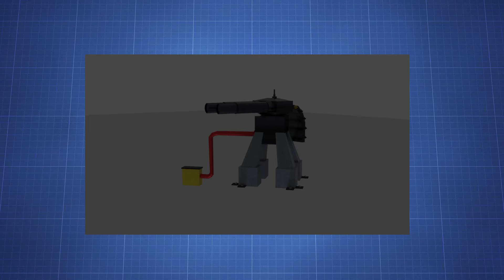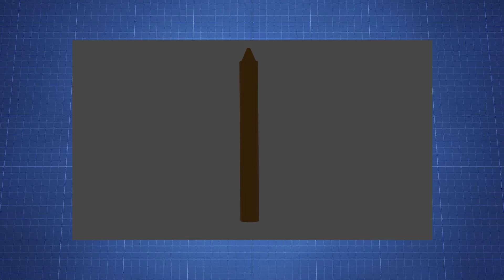THE BACKROOMS- RETRIEVE THE SAMPLE | EPISODE 3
WELCOME BACK PEOPLE. THIS IS EPISODE 3. THIS IS OFFICALLY THE REVEAL OF THE, WELL I CAN'T SAY YET! WATCH THE VIDEO!

FROM NOW ON, ITS GONNA GET SPICY AND JUICY! SORRY FOR THE LATE UPLOAD, THIS ONE TOOK LONGER.

BTW ( MAY BE TAKING A DAY BREAK CUS IVE BEEN GRINDING ON BLENDER AND EDITING THESE PAST DAYS ), ( IT'LL BE BACK RIGHT AFTER THOUGH, DON'T WORRY.
IF YOU HAVE ANY SUGGESTIONS LEAVE EM BELOW, I WANT TO MAKE THIS THE BEST POSSIBLE!

for doing some of the voice lines